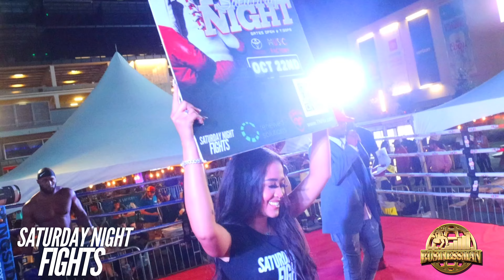The Sandman Vs Devin Peeps(SATURDAY NIGHT FIGHTS LAMB IV)Co-MAIN EVENT TNF CHAMPIONSHIP FIGHT